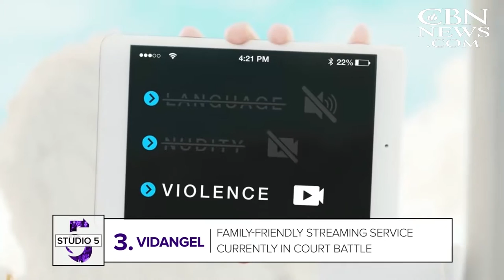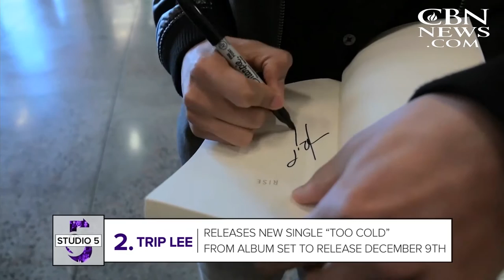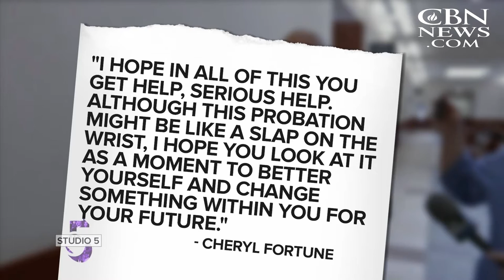Studio 5: Fortune, Faith & Forgiveness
Grammy nominated recording artist James Fortune talks to Studio 5 about domestic violence, punishment  and recovery. And Studio 5 cameras are on tour with American Idol alum Jeremy Rosado.